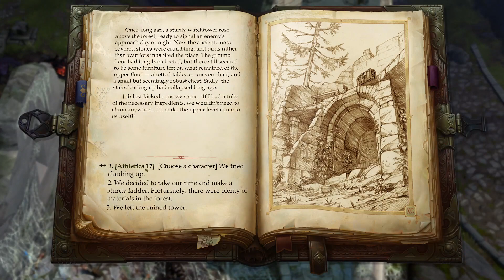Pathfinder Call of the wild Psyhic Magaambyam telepath 5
Непростой путь к 7му левелу. Абузим фул рейндж пати.